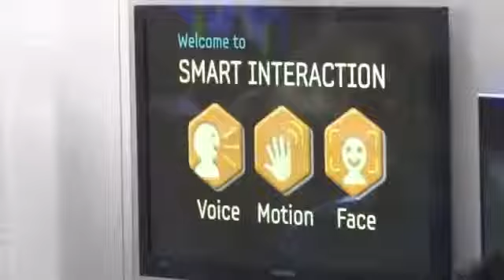Samsung OLED 55 inch TV Hands on Video1234